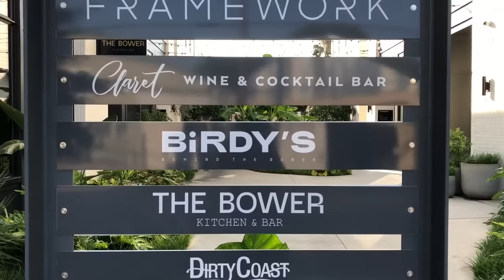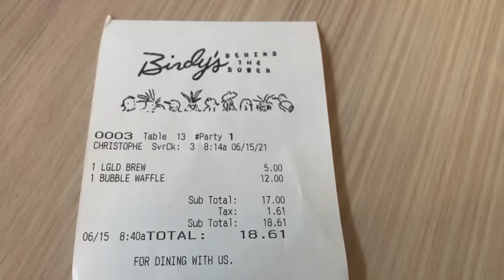NEW ORLEANS FOOD: Bubble Waffle with Granola @ BIRDY'S BEHIND THE BOWER • New Orleans Breakfast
I'm off to Magazine Street for a delicious breakfast at Birdy's Behind the Bower. You'll see their Bubble Waffle with Granola, Strawberries and Whipped Cream. Enjoy!